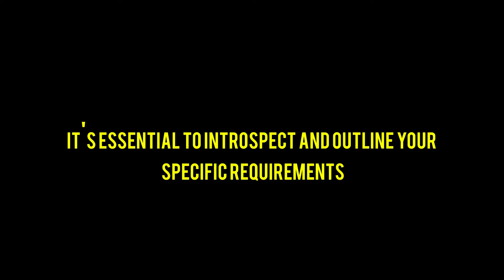Mustang Horses for Sale Tips for Choosing the Perfect Mustang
Explore the captivating world of Mustang Horses for Sale in this insightful video where we unravel essential tips for choosing the perfect Mustang companion. 🐴🌿 Whether you're a seasoned horse enthusiast or a first-time buyer, our guide covers key considerations to ensure a harmonious partnership with these remarkable equines. 🛍️

🌾 From understanding the rich history of Mustang horses to navigating the intricacies of their wild origins, we delve into the unique characteristics that make Mustangs extraordinary.

Witness stunning 4K footage of these majestic creatures in their natural habitat, running free and embodying the untamed beauty of the wild.

🛍️  As we discuss horse breeding, and life, and explore the diverse breeds within the Mustang lineage, you'll gain valuable insights to inform your decision.

Whether you're intrigued by the history of Mustang horses or captivated by their mesmerizing mating rituals, this video offers a comprehensive guide for any horse lover.

🛍️ Immerse yourself in the breathtaking 4K nature visuals, discover the secrets of these incredible animals, and join us on a journey where the spirit of Mustangs meets the art of choosing the perfect equine companion.

🌟 Don't miss out on this incredible exploration into the world of Mustang Horses! 🐎✨

 Secret Animals give information for Horse breeding farm and horse breed. We also provide valauable infromation to take care of your horse and start horse farm.
Horses are so adorable and very old friend with Human.